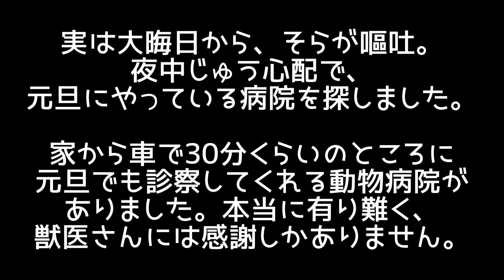謹賀新年🎍本年も宜しくお願いします✨ドタバタの元旦💦💦そら緊急搬送😢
本年もどうぞ宜しくお願い申し上げます。

今年もゆるゆるなチャンネルかと思いますが、お付き合いいただけますと幸いです。